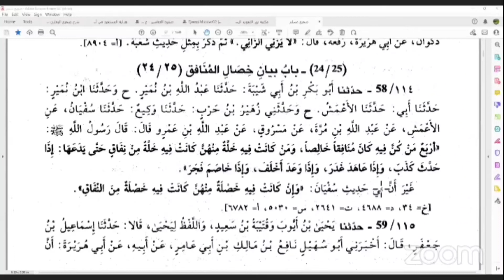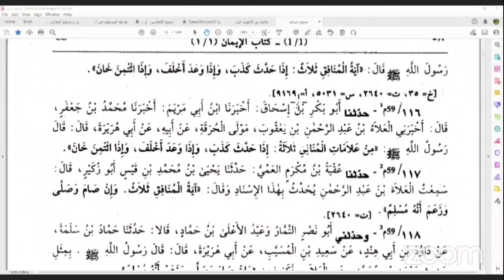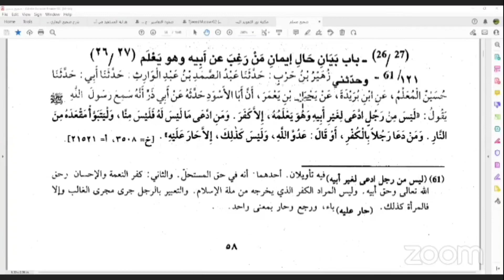DARSI 29FA KITAABA SIHIHAH MUSLIM SHEIKH MOHAMMED WAADO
HADISAA AFAAN OROMOOTIN HIIKAME